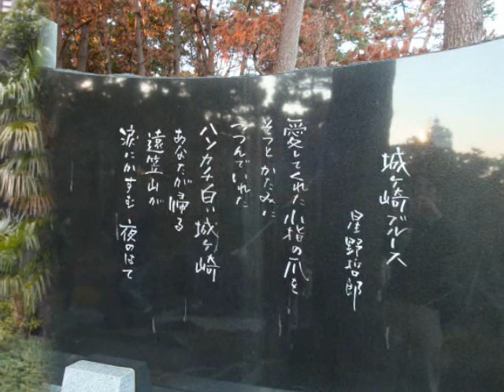城ヶ崎ブルース / 黒沢明とロスプリモス COVER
1968年8月発売、10枚目のシングルでした。
作詞：星野　哲郎　　作曲：関野　幾雄
昨年4月以来の、大好きなロスプリモスの7曲目のUPです。
今回は仲良しのラブさん（11lovecall）から、DAMとも録音を教えていただきました。
ラブさんは私のために、わざわざ操作方法を細かくビデオに撮って、
説明してくださいました。
私が通常、臨場感を求めて行っているカラオケBOX直録に比べ、
音質がとてもクリアーです。どうぞモスVer.でお聴きください。
なお、フォトの城ヶ崎海岸駅は、このうたの発売より後の72年3月に新設されました。
（録音2013.08）